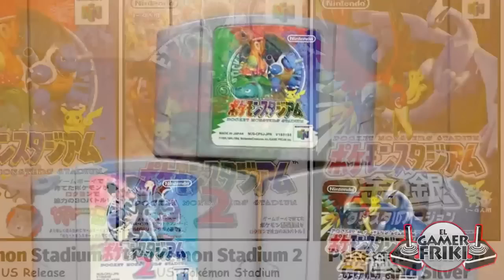15 Curiosidades de los Videojuegos Parte 54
Ve mis ultimos videos

Top 5 Logros para conseguir el 100% de un Juego Mas Dificiles de Desbloquear de los Videojuegos

volvemos con la parte 54 de curiosidades de los videojuegos una seccion en la que analizamos datos curiosos curiosidades que no conocias, easter eggs, misterios y datos curiosos de tus videojuegos favoritos